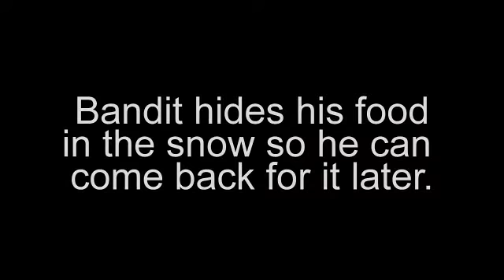Bandit in the snow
Bandit the one armed squirrel